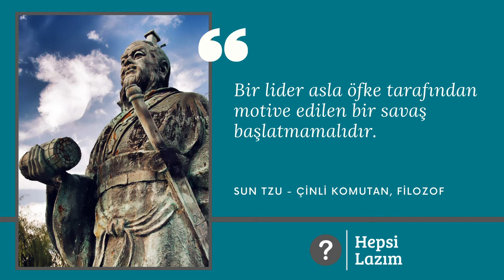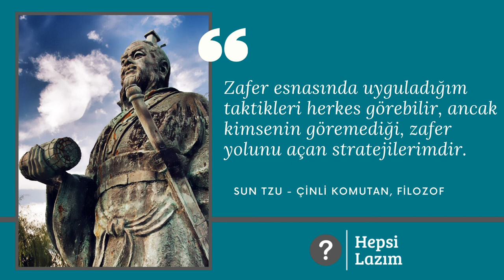Sun Tzu Özlü Sözleri | Hepsi Lazım TV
Sun Tzu'nun Özlü Sözleri videomuzda komutanın 10 adet tarihe damga vurmuş sözünü bulacaksınız.

Sunzı, (ya da Sun Zi, Sun-tzu, Sun Tse, Ssun-ds, Sun Tzu), MÖ 500'de Wu Devleti'nde (Şimdiki Çin) yaşamış ünlü Çinli komutan, filozof ve askeri bilgedir.

Savaş stratejisi üzerine yazdığı Savaş Sanatı adlı yazılarda toplanan sohbeti dünyanın en eski strateji kuramları olarak kabul görür. 13 bölümde toplanan yazıların, Çin’de çok daha eski dönemlerden beri bilinen savaşma ilkelerinin toplu bir sunumu olduğu ve Üstad Sunzı yorumuyla bir araya getirilmesinin Çin'in Savaşan Beylikler döneminde (MÖ 480 - MÖ 221) gerçekleştiği sanılıyor. Devamı için wikipedia sitesini ziyaret edebilirsiniz.